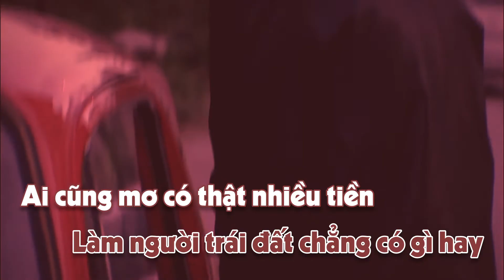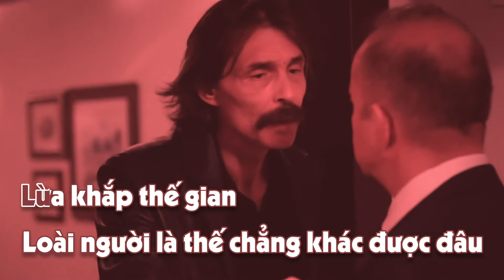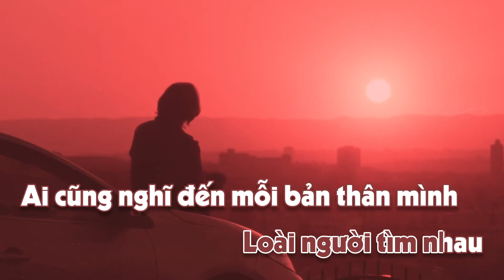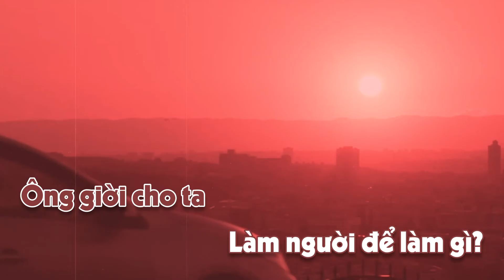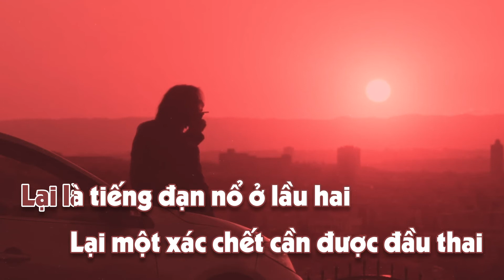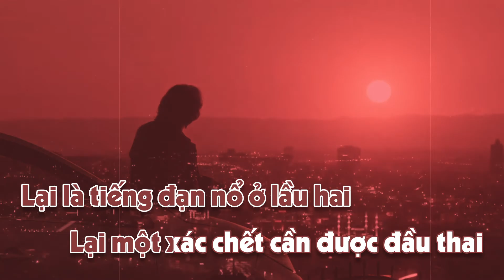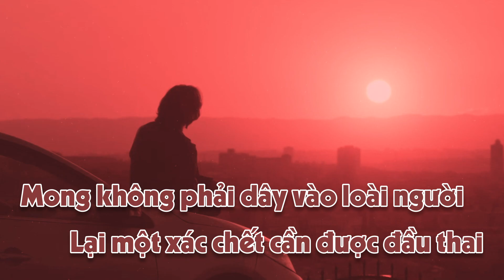LOÀI NGƯỜI - Powerk | KARAOKE